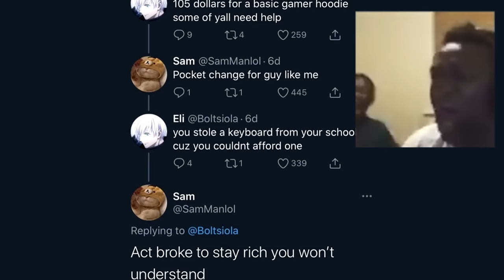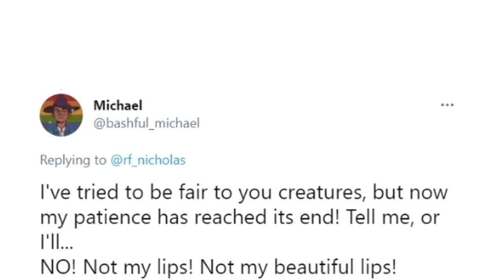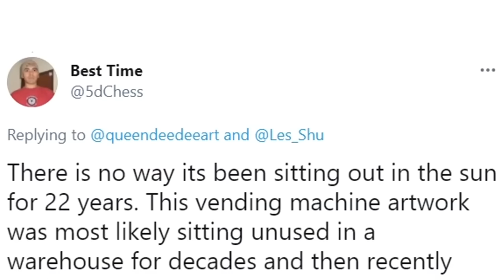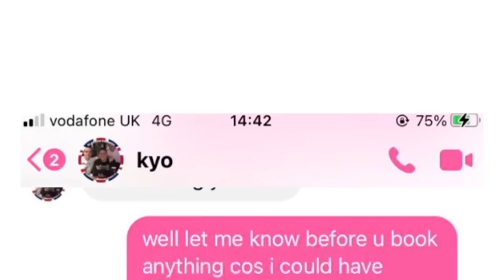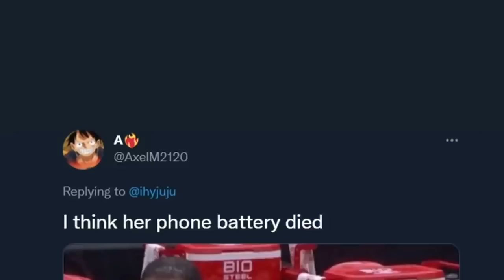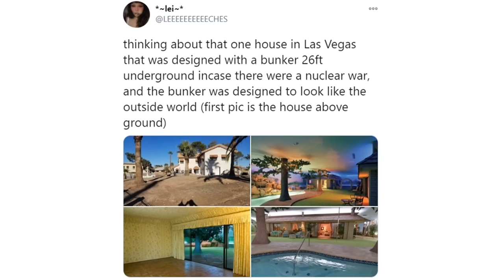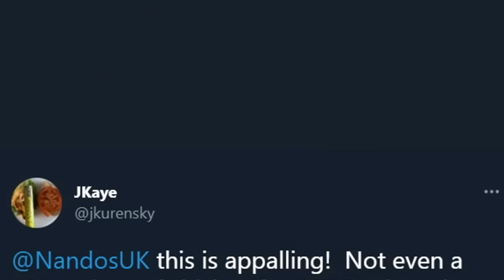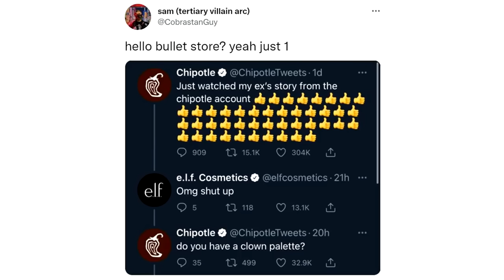FUNNIEST TWEETS OF 2021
Welcome to the Funniest Tweets of 2021. ENJOY :D